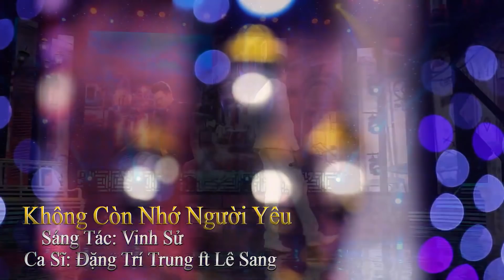Tuyệt Đỉnh Song Ca Bolero Gây Nghiện 2022 - Nhạc Vàng Bolero Hay Nhất 2022